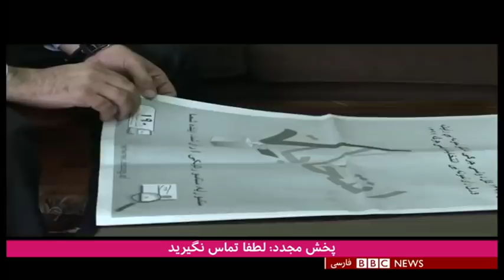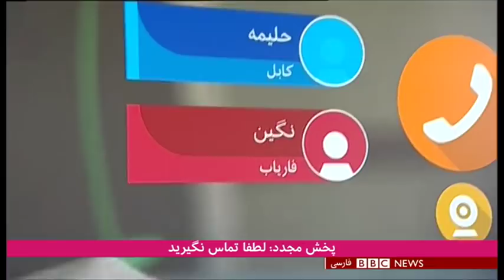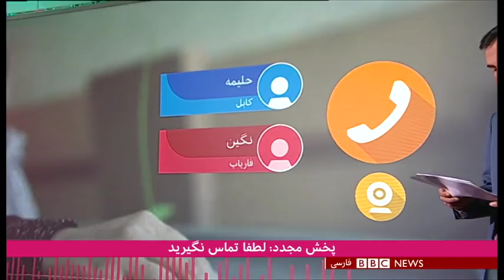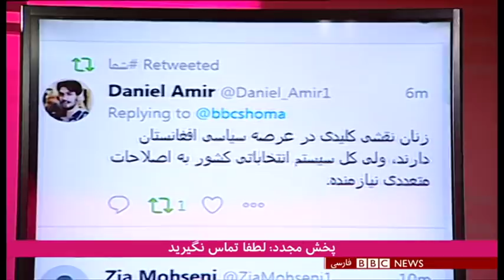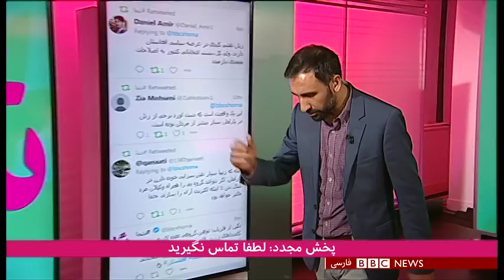نامزدهای زن در کارزار انتخابات پارلمان در افغانستان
در این برنامه میزان حضور و تاثیر حضور نامزدهای زن افغانستان را در انتخابات پارلمانی افغانستان از نگاه شما بررسی کرده‌ایم.